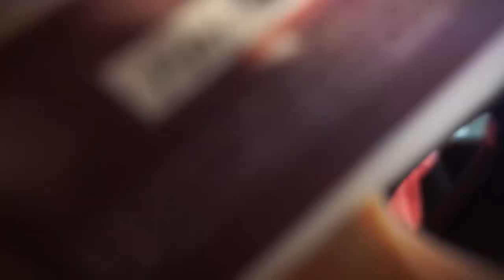Das haben wir uns gegönnt...😱 Mone hat ihn endlich wieder😍 | kobexmone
Briefe und Pakete an:
Onlinetitans (KobexMone)
Kantstraße 23
71229 Leonberg

Impressum:
Onlinetitans (KobexMone)
Kantstraße 23
71229 Leonberg